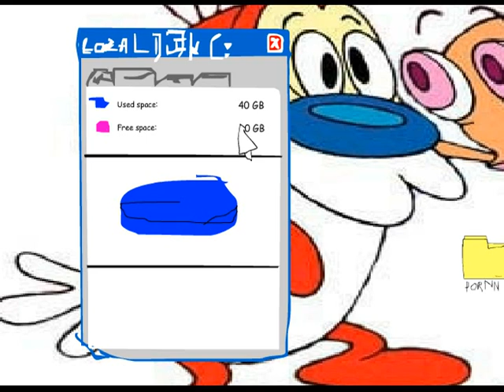For Loathsome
This is a shitty 1 hour shit I made in flash for my friend Loathsome/Conny.

Just because he's so obsessed with Ren and Stimpy.

(Inside jokes equals inside jokes)